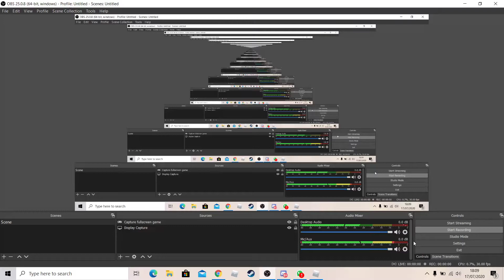[ROBLOX] Guesty - Review skin ImNotThinkNoodles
Nikmati videonya